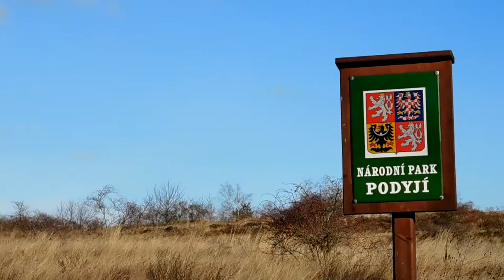Sealsfieldův kámen - pěší trasa podél Dyje | Toulky-Znojemskem.cz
Dobrý den,
vítáme vás u sledování našich videjí. Naše videa jsou zaměřena na Znojmo a vše co se něj týká. Snažíme se vytvořit interaktivního turistického průvodce pro všechny. Památky, sport, zábava a mnoho dalšího. Určitě přibudou i nějaké recenze ze světa outdooru a nějaké příběhy a návody z čundrů a ze světa zálesáctví.